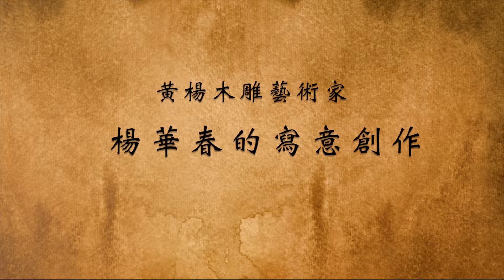楊華春的寫意創作